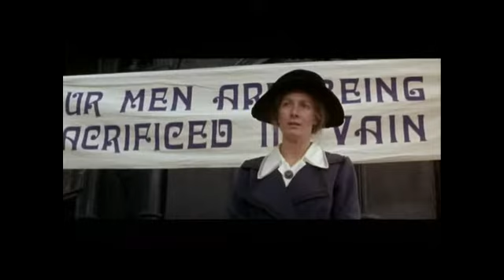Sylvia Pankhurst in "Oh! What A Lovely War" (1969)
anti-war speech by Sylvia Pankhurst (Vanessa Redgrave)